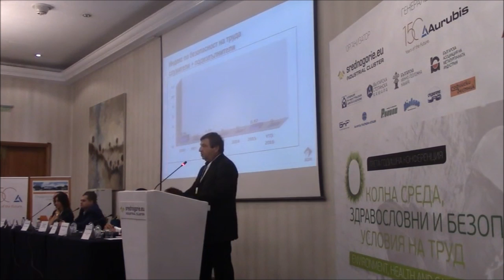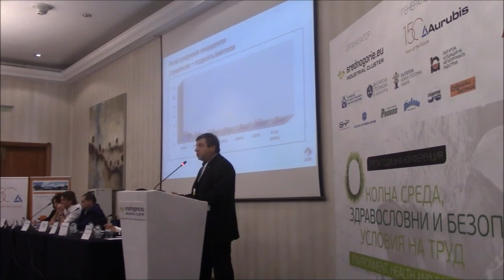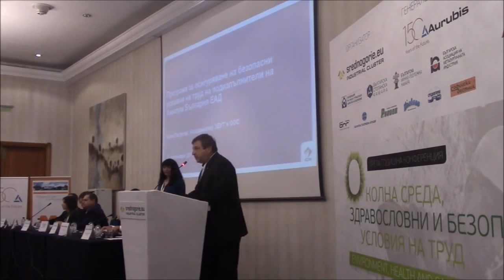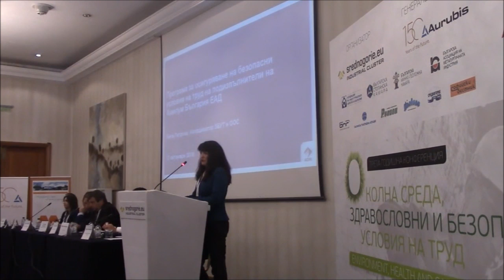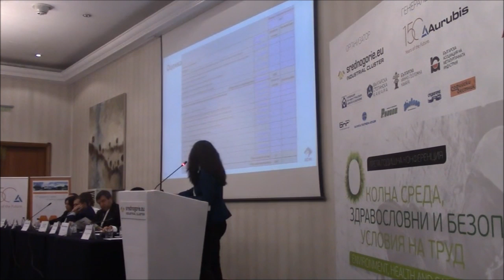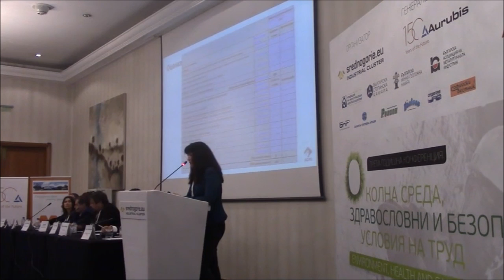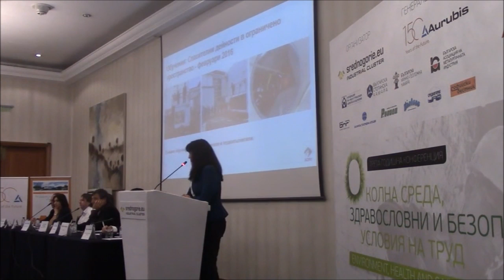Добра практика по ЗБУТ при работа с подизпълнители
Г-н Светлозар Караджов и г-жа Нели Петрова от Амилум ни запознават с добра практика по ЗБУТ през целия процес от избора и наемането на подизпълнител до контрола и оценяването му при приключване на работата.